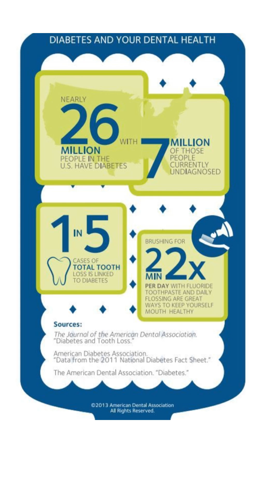Diabetes & Teeth What you should Know!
Did you know diabetes can affect your teeth and gums? 🦷 People with diabetes are at higher risk for gum disease, tooth loss, and dry mouth due to changes in blood sugar levels. Poor oral health can also make it harder to control blood sugar, creating a two-way connection. That’s why managing diabetes and maintaining good dental hygiene go hand in hand for a healthy smile and body!